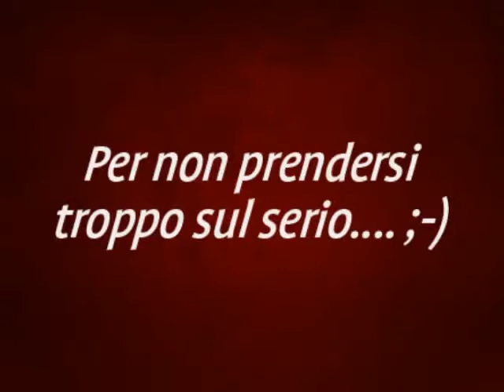Made in vino. Per non prendersi troppo sul serio... quanti errori!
Ecco qua una minima parte della serie infinita di errori che abbiamo commesso mentre giravamo il video con le domande frequenti.
Speriamo possa strapparvi un sorriso... ;-)

Impara a degustare con Made in vino, scopri le nostre formule di degustazione e diventa un vero sommelier con solo 19€ al mese.

..con Stefano Fabbri e Christian Pagliarani.